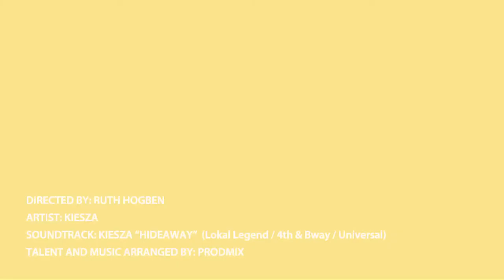Fendi Color Block Eyewear ft. Kiesza directed by Ruth Hogben, Prodmix Archive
Watch the full Fendi Color Block eyewear collection video, a celebration of the irresistibly glamorous sunglasses featuring the special guest singer Kiesza.

Artist: Kiesza
Music &Talent: Prodmix Music
Soundtrack: Kiesza "hideaway" (Lokal legend/4th&Bway/Universal)